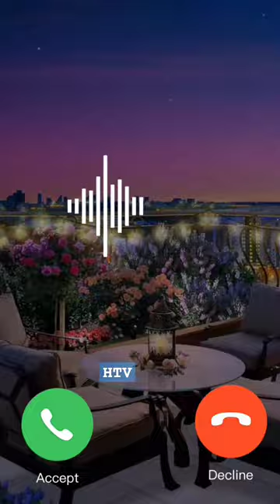The best iPhone call ringtone amazing tune